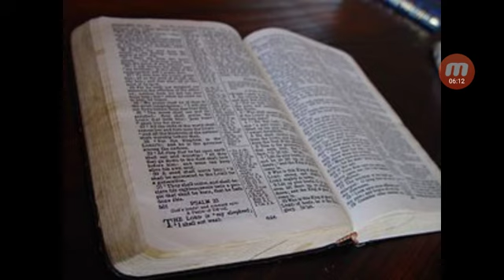Individual mindset /Part of a body mindset (Philippians 2:4)!!!!